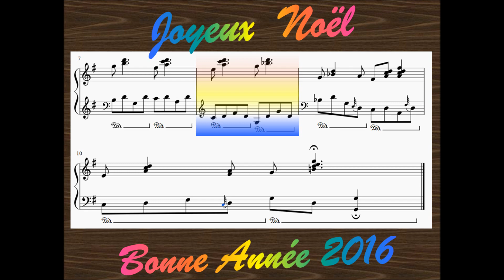Voeux 2016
Merry Xmas
Happy New Year
Pascal Szymczak
Piano Ritournelle